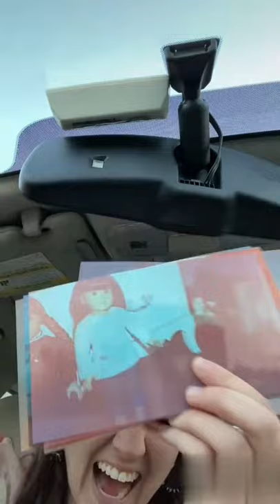Girl pays $16 and waits two months to develop old camera film.. AND...